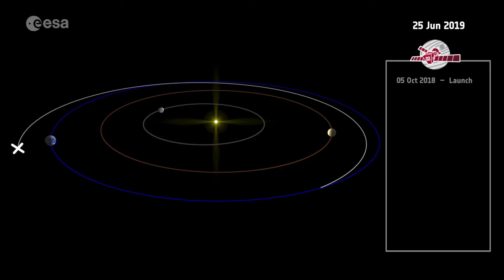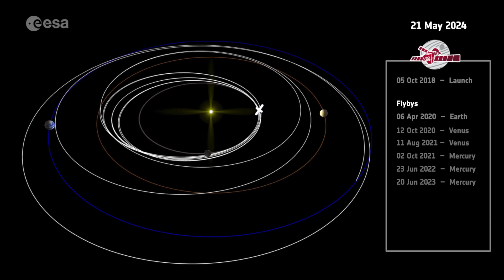BepiColombo’s Journey to Mercury - HD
Animation visualising BepiColombo’s 7.2 year journey to Mercury.

This animation is based on a launch date of 5 October, marking the start of the launch window in October 2018. It illustrates the gravity assist flybys that the spacecraft will make at Earth, Venus and Mercury before arriving at Mercury in December 2025.